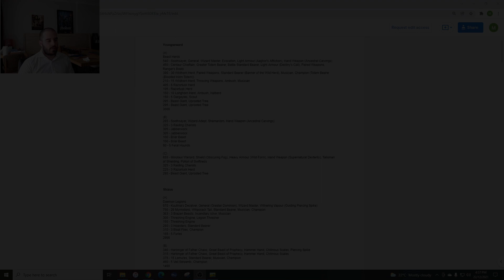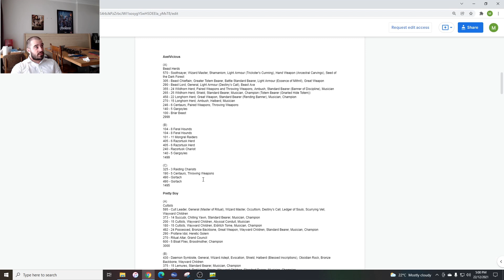SmithF Invitational | Round Five | Battle Report 16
Final round of the content creator extravaganza

Lists:
Youngseward

(A)
Beast Herds
540 - Soothsayer, General, Wizard Master, Evocation, Light Armour (Aaghor's Affliction), Hand Weapon (Ancestral Carvings)
450 - Centaur Chieftain, Greater Totem Bearer, Battle Standard Bearer, Light Armour (Destiny's Call), Paired Weapons, Ranger's Boots
390 - 30 Wildhorn Herd, Paired Weapons, Standard Bearer (Banner of the Wild Herd), Musician, Champion (Totem Bearer (Blooded Horn Totem))
210 - 15 Wildhorn Herd, Throwing Weapons, Ambush, Musician
405 - 6 Razortusk Herd
105 - Razortusk Herd
160 - 10 Longhorn Herd, Ambush, Halberd
150 - 5 Gargoyles, Scout
295 - Beast Giant, Uprooted Tree
295 - Beast Giant, Uprooted Tree
3000

(B)
285 - Soothsayer, Wizard Adept, Shamanism, Hand Weapon (Ancestral Carvings)
325 - 3 Raiding Chariots
305 - Jabberwock
305 - Jabberwock
100 - Briar Beast
100 - Briar Beast
80 - 5 Feral Hounds

655 - Minotaur Warlord, Shield (Obscuring Fog), Heavy Armour (Wild Form), Hand Weapon (Supernatural Dexterity), Talisman of Shielding, Potion of Swiftness
325 - 3 Raiding Chariots
225 - 3 Razortusk Herd
295 - Beast Giant, Uprooted Tree

AxelVicious

(A)
Beast Herds
570 - Soothsayer, Wizard Master, Shamanism, Light Armour (Trickster's Cunning), Hand Weapon (Ancestral Carvings), Seed of the Dark Forest
305 - Beast Chieftain, Greater Totem Bearer, Battle Standard Bearer, Light Armour (Essence of Mithril), Great Weapon
290 - Beast Lord, General, Light Armour (Destiny's Call), Beast Axe
355 - 24 Wildhorn Herd, Paired Weapons and Throwing Weapons, Ambush, Standard Bearer (Banner of Discipline), Musician
265 - 25 Wildhorn Herd, Shield, Standard Bearer, Musician, Champion (Totem Bearer (Gnarled Hide Totem))
458 - 22 Longhorn Herd, Great Weapon, Standard Bearer (Rending Banner), Musician, Champion
270 - 15 Longhorn Herd, Ambush, Halberd, Musician
246 - 6 Centaurs, Paired Weapons, Throwing Weapons
140 - 5 Gargoyles
100 - Briar Beast
2999

(B)
104 - 8 Feral Hounds
104 - 8 Feral Hounds
101 - 11 Mongrel Raiders
405 - 6 Razortusk Herd
405 - 6 Razortusk Herd
240 - Razortusk Chariot
140 - 5 Gargoyles
1499

325 - 3 Raiding Chariots
190 - 5 Centaurs, Throwing Weapons
490 - Gortach
490 - Gortach
1495